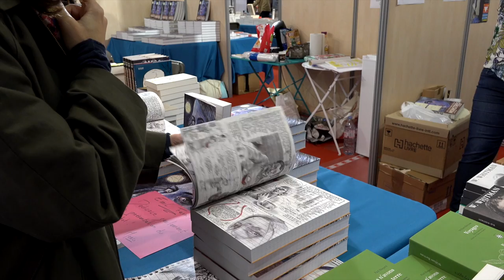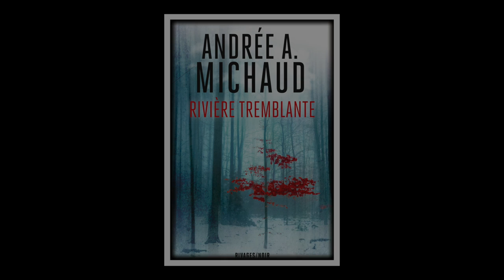Andrée A. Michaud - Rivière tremblante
À l'occasion du festival America 2018 à Vincennes, Andrée A. Michaud vous présente son ouvrage "Rivière tremblante" aux éditions Rivages. Rentrée littéraire automne 2018.